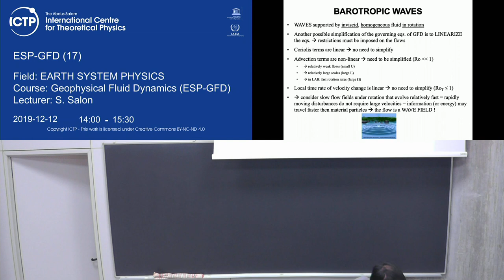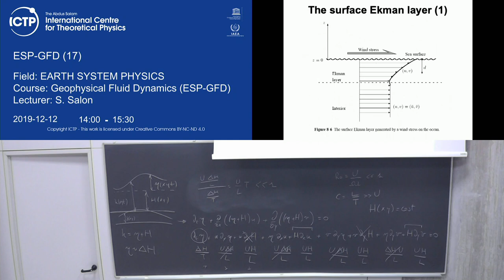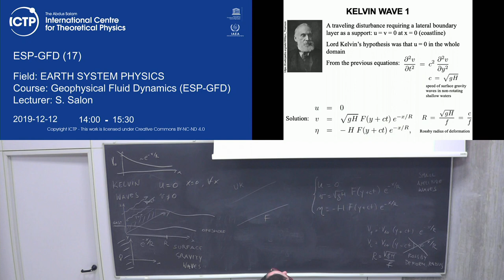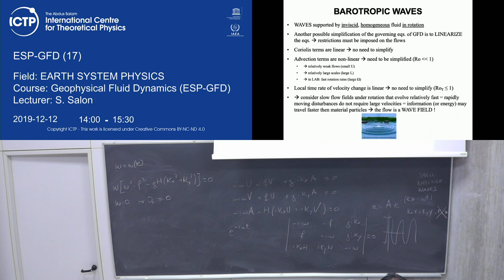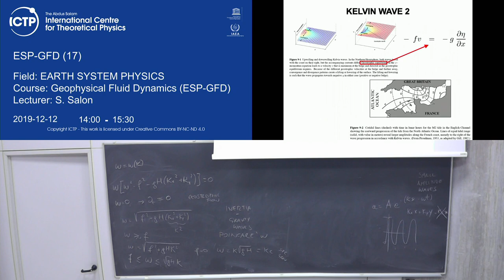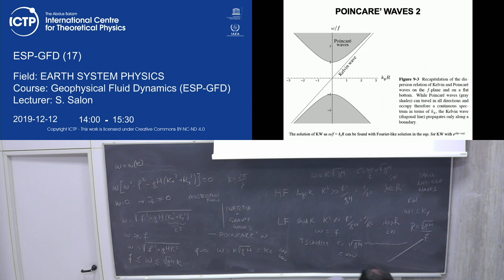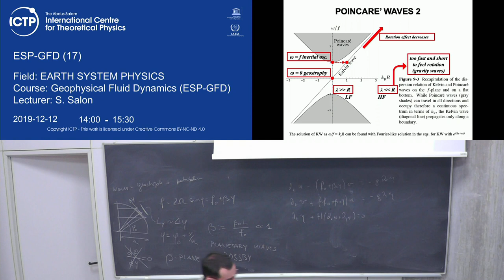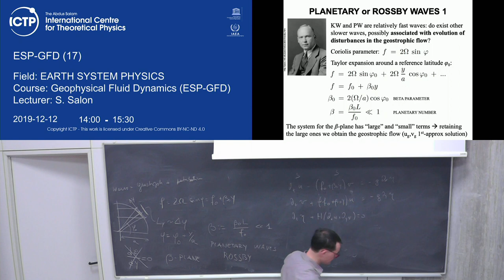Geophysical Fluid Dynamics (ESP-GFD) Lecture 17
EARTH PHYSICS SYSTEM
Geophysical Fluid Dynamics (ESP-GFD)
S. Salon
ESP-GFD_L17.mp4